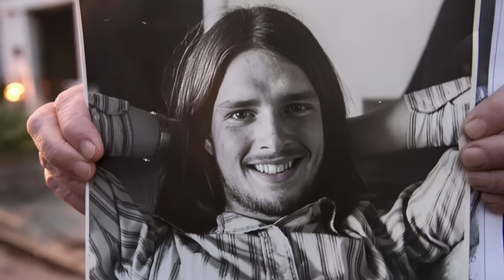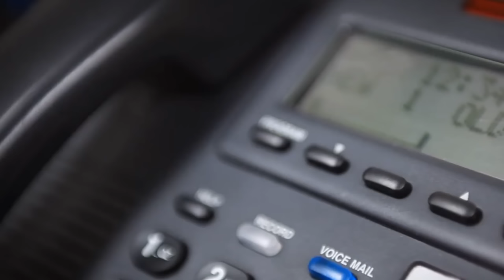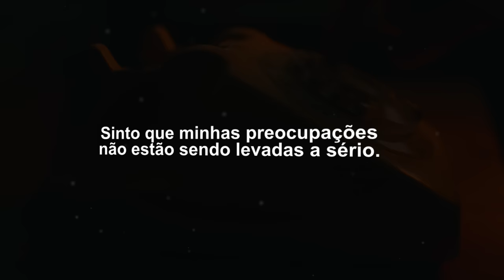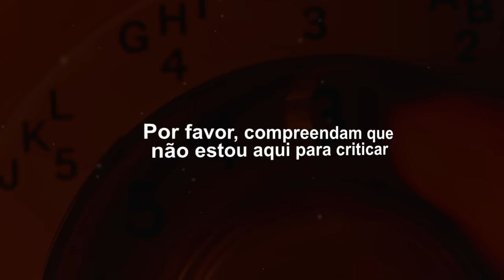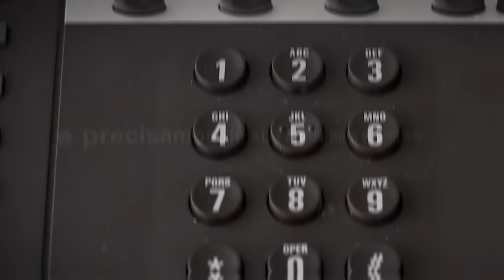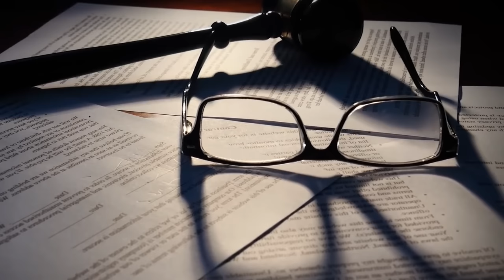❌ O Bizarro Caso do Homem que foi Encontrado Dentro um Aquário de Peixes [BRIAN EGG]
Um homem de meia idade mora sozinho em um bairro de classe média. Ele é muito querido por todos e extremamente apegado aos seus irmãos. De repente, ninguém mais o vê e quando a polícia é chamada, eles encontram algo realmente perturbador em sua casa.
Apoie o canal:
Este vídeo tem o objetivo de ser exclusivamente documental, informativo e narrativo, por tanto, não expressa a opinião particular de seu apresentador.
Trilha sonora:
Músicas Autorais [Daniel Bruno]
Biblioteca de áudio do YouTube